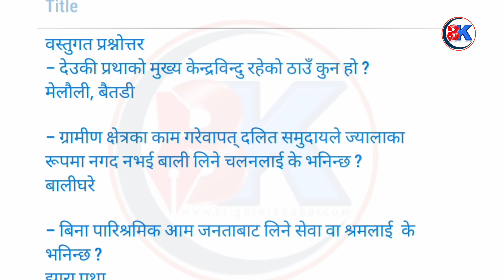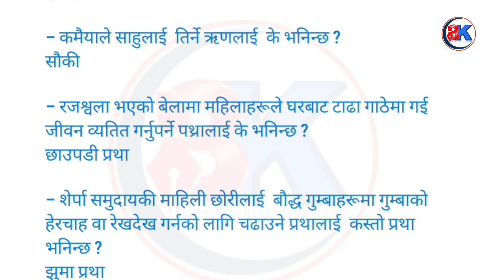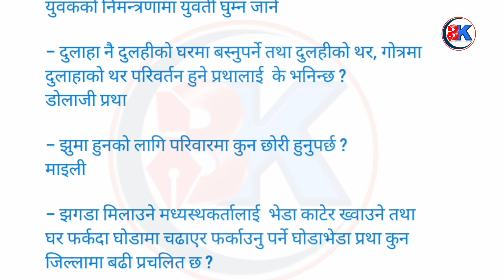वस्तुगत प्रश्न उत्तर | अनुसन्धान तयारी,लोकसेवा तयारी | तपाइले जान्नै पर्ने महत्वपूर्ण वस्तुगत प्रश्न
नमस्ते मित्र हरु तपाइँ सम्पूर्ण लाइ हार्दीक स्वागत छ तपाइको आफ्नै च्यानल मा , तपाइको प्रत्येक पललाइ सिकाइ पुर्ण बनाउने हाम्रो अभियान हो, यसमा तपाइको पुर्ण सहभागिता को अपेक्षा गर्दछौ !